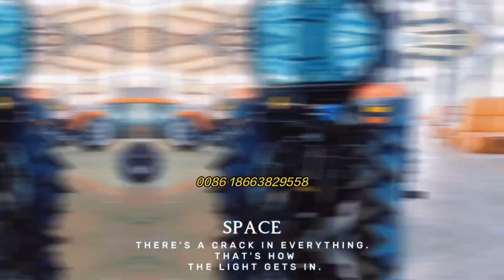#4*4 farm tractors # 60hp 40hp tractor# power tractor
# 60 hp 4*4 small farm tractors
# 60hp tractor
# power tractor machine
# best tractor for small farm
# motocultor mini tractor
# 4 wheel mini tractor
# mini tractor implements
# farm tractor
# tractor dealers
# small farm tractors
# chinese tractors
# tractors for sale
# farm machinery sale
# mini tractor 4x4
# mini tractor new model
# mini tractor for sale
# compact tractor
# compact tractors 4 wheel drive
# 30 hp 4wd tractor
# 4 wheel drive farm tractors
# compact tractors 40 hp
# tractores agricolas
# 50hp tractores
# peru tractor
# Agricultural Farm Equipment 50Hp Tractor
# tractor supply companies
# tractor agricola
# tractors and machinery
# mini tractor for agriculture
# farm tractor new model
# farming machine tractor
# new 4wd tractor
# tractors for agriculture